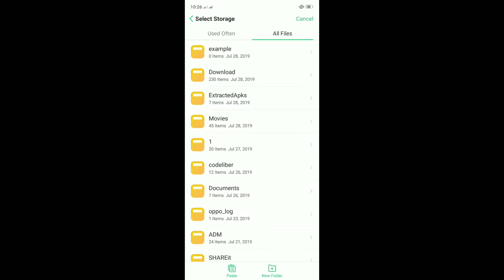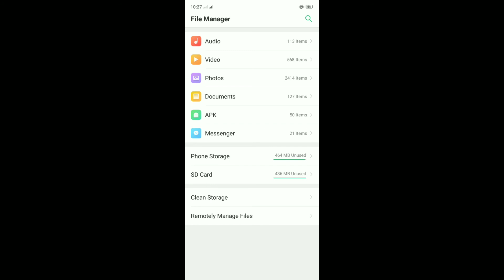How to Insert Images to an HTML Page in a Mobile Device Using the Learn HTML app of Codeliber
You may have come to this video from our Learn HTML app.

This video will teach you how to insert images to an HTML page whem you're on your Phone Storage.

The image used is downloaded from Pexels we do not claim ownership of the image. Pexels however, did not require us to attribute the image to them.